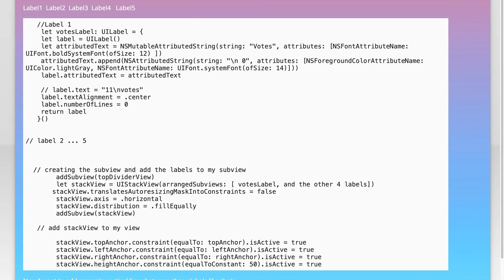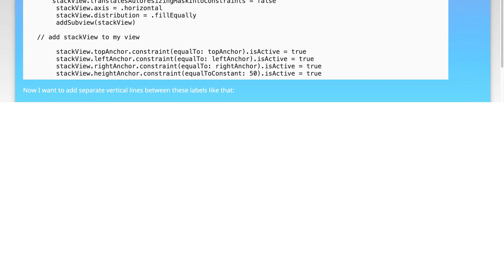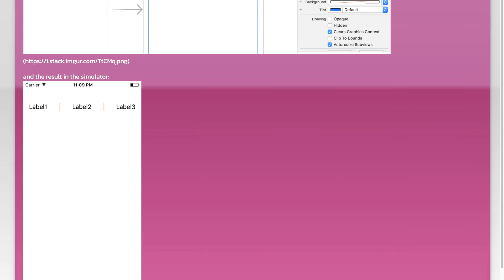Create Vertical lines between Uilabels inside of a stack view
ios: Create Vertical lines between Uilabels inside of a stack view

Related to: ios, swift, user-interface, uistackview